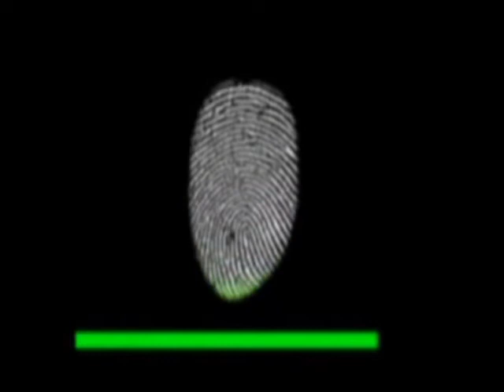YOUTH NETWORK - "Ako ang Simula"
August 26, 2012
7PM, IRM Marikina